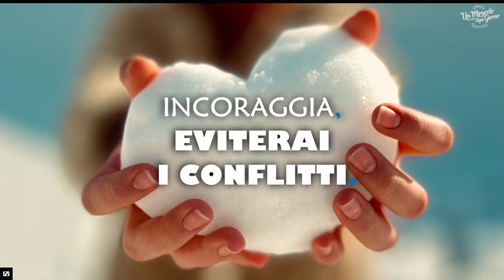INCORAGGIA, EVITERAI I CONFLITTI | Un miracolo ogni giorno.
L'incoraggiamento di oggi si intitola "INCORAGGIA, EVITERAI I CONFLITTI". Un miracolo ogni giorno è una serie di devozioni giornaliere che è fatta per ispirarti ogni giorno!

 Incoraggia ed edifica,
'Cerchiamo dunque le cose che contribuiscono alla pace e alla reciproca edificazione.' (Romani 14:19)
Questo consiglio di Paolo vale sia per evitare i conflitti che per gestirli, ma anche in tempi “normali” senza conflitti. Incoraggiare ed edificare è proprio lo scopo del “Miracolo ogni giorno”.
Incoraggiare ed edificare sono due modi pratici di mostrare amore. Se tu mostri amore a una persona, molti dei motivi di conflitto vengono rimossi, perché il tuo prossimo sa che i tuoi motivi sono sinceri e per il suo bene.
I litigi con Stefania, mia moglie, avvengono perché ci dimentichiamo questo principio di base: ci amiamo e vogliamo il bene l’uno dell’altra. Spesso l’ascolto dei motivi permette di smontare del tutto il conflitto, di far sparire i malintesi.
Pensa a quanto hai bisogno di incoraggiamento… Quanto è bello essere incoraggiato/a in quello che fai. Quello che vuoi per te, l’incoraggiamento, fallo per gli altri. Il mondo sarebbe più bello se, invece della critica e delle parole aspre, si pronunciassero soltanto incoraggiamenti!
Oggi ti sfido a incoraggiare più persone possibili intorno a te.
Emmanuel Gau
INCORAGGIA, EVITERAI I CONFLITTI